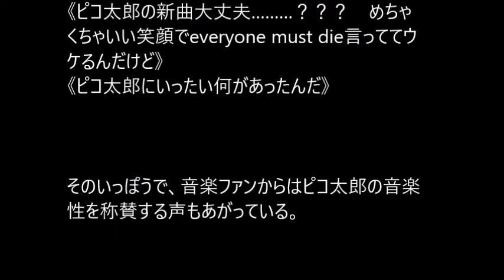ピコ太郎 「ポストパンク」#02 JPnews禅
こちらの動画無料素材は▶
◆PV・MVはコチラから↓
PPAPA (完PAPA宣言) Interpreted by Miho Hashimoto / PIKOTARO (ピコ太郎 通訳 橋本美穂)
◆pr
紹介の連鎖が永遠に続く　㊙人脈活用術

・ Recommended

お勧め動画

公式
カラオケ